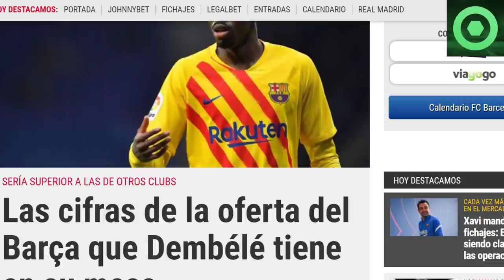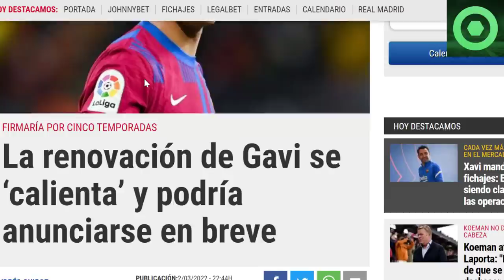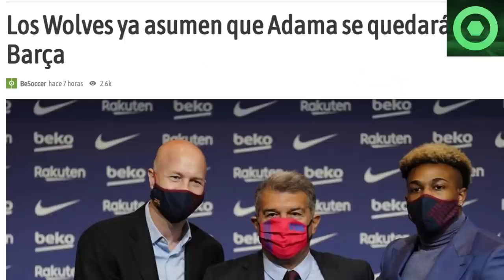⚠️¡ATENCIÓN!⚠️ KOEMAN LA LÍA GORDA con LAPORTA y con MESSI de por medio🔴GAVI, ADAMA🔴FICHAJE KESSIÉ 🟥